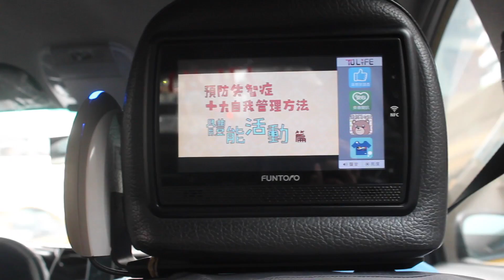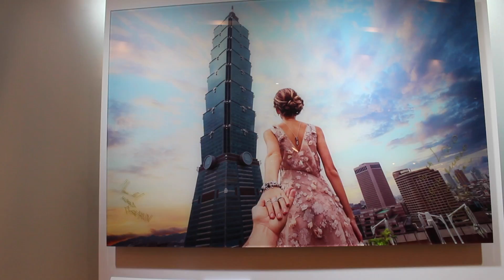TAKING ON TAIWAN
I'm baaaaack in Taiwan~ For the first time ever, I'm here in the spring and not summer! I'm trying to make vlogs more frequently when I travel now (one each few days instead of one huge compilation video). Hope y'all like it.